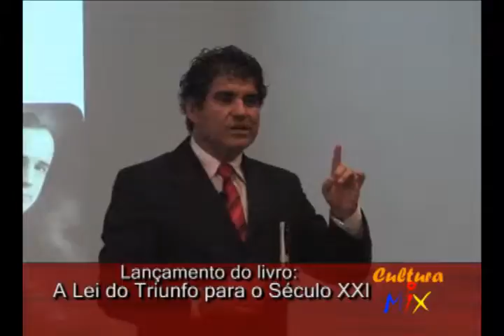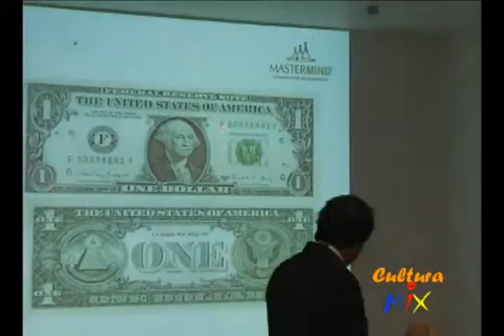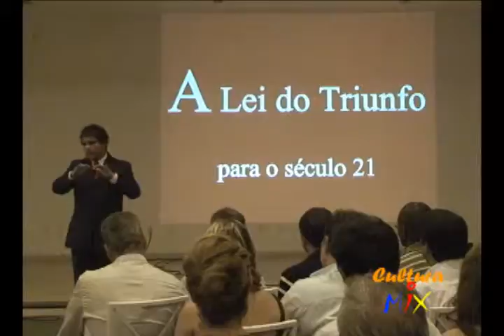Jammil Albuquerque :: parte 1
Ficha Técnica: Apresentação: Claudia Cury Imagens: Welton Fortes e Thiago Berto Edição e Finalização: Gabi Nogueira